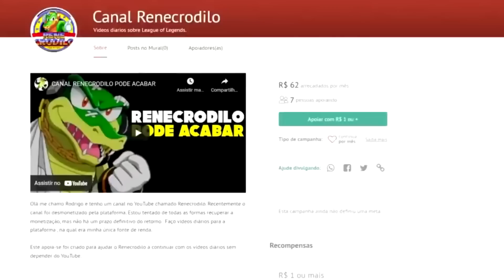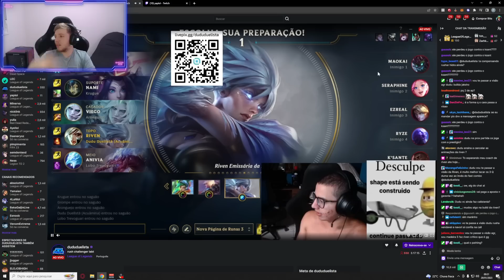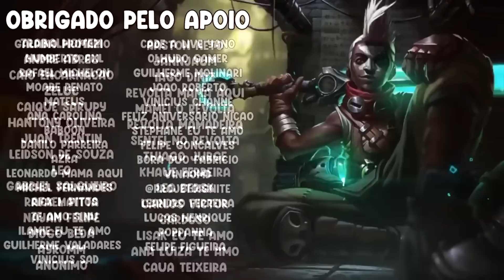REVOLTA CONTA SOBRE TREINO MALUCO, ABSOLUT GOD, PIJACK DICA DE PRATA - RENECRODILO LEAGUE OF LEGENDS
0:00 Ajude o canal
0:08 kennzy
0:19 pijack11
0:36 absoluttlol
1:25 imaaaster
1:36 ayellol
1:58 iolkaida
2:10 qiyana001
2:20 squallzera
2:34 baiano
3:08 vinicin_lil
3:16 dududuelista
3:46 kennzy
3:53 daniels
4:17 slezzy
4:32 nicklink
4:53 revolta
5:41 rakin
5:58 wilianbonner
6:17 diego_brance
6:33 pijack11
6:48 baiano
7:01 slezzy
7:27 ayellol
7:43 n1shida
8:07 esnoob
8:33 da like ai vei
8:55 AUSHAUHSUHAS